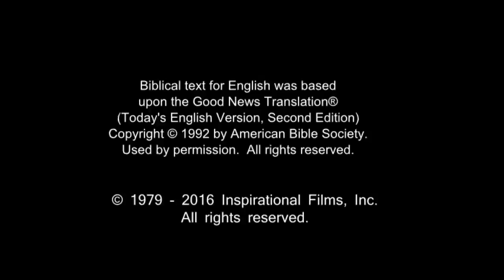Spanish, Latin American - Very Very Good News! ROMANOS! Romans 10 Verse 9 - Risen Jesus Saves!(25)